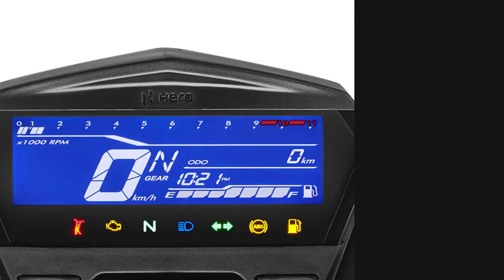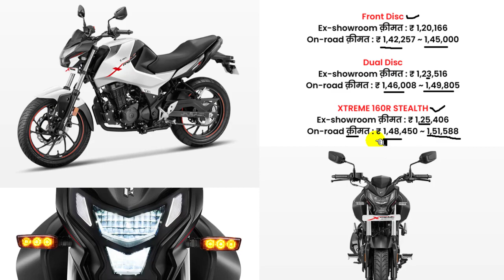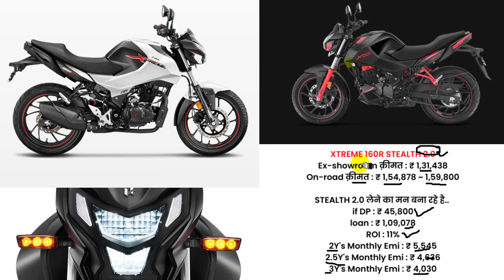Hero Xtreme 160R 2023 Model | Hero xtreme 160r price 2023 | Top Speed,Mileage,Colours,Features,Specs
Hero Xtreme 160R 2023 model review. Explained Hero Xtreme 160R Price in 2023 With All features specifications and colours with mileage details.

Plan To Buy 160cc Hero Bike xtreme 160r Jane on road price 2023 with all new features & price update.

SOURCE - OWN and Heromotocorp.com officials